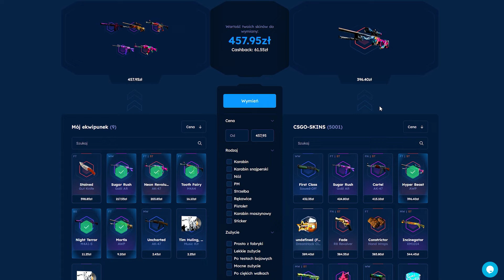SNAX vs NOWE BIG! 😱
Z kodem INDUSTRIES darmowe 2.10zł oraz +10% do depozytu!